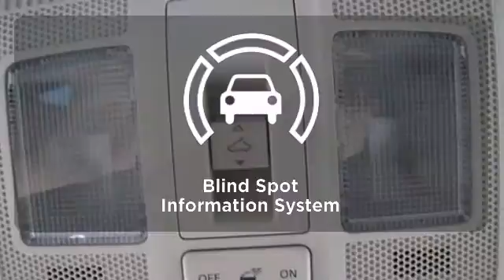2014 Mazda CX-5 Rochester MN Winona, MN M14977 - SOLD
Year: 2014
Make: Mazda
Model: CX-5
Trim: Touring
Engine: SKYACTIV 2.5L 4-Cylinder DOHC 16V
Transmission: 6-Speed Automatic
Color: Gray
Interior: Blk Cloth
Stock #: M14977

-Customer Enthusiasm
-Employee Satisfaction
-Financial Performance
-Market Effectiveness-
-Ongoing Improvement

Address:
2955 48th St NW